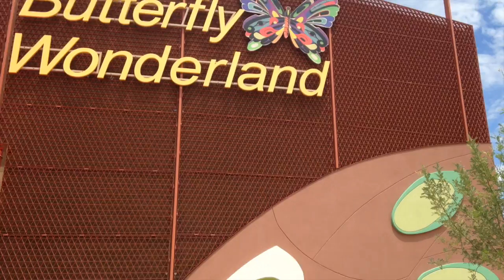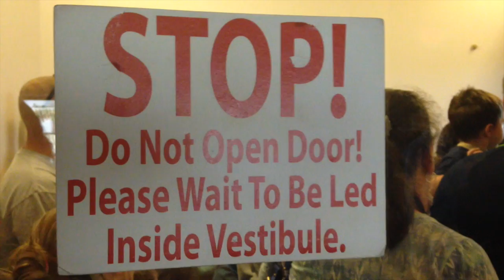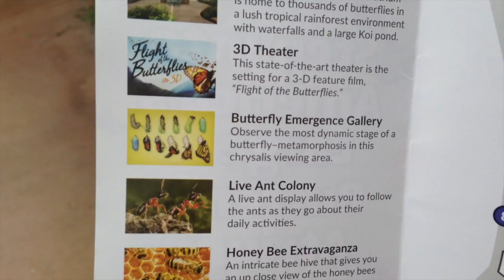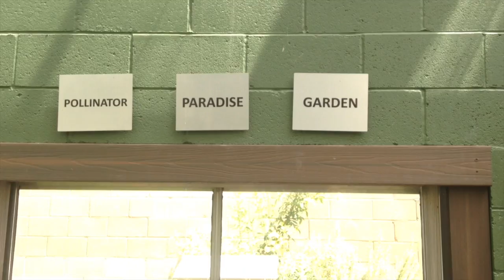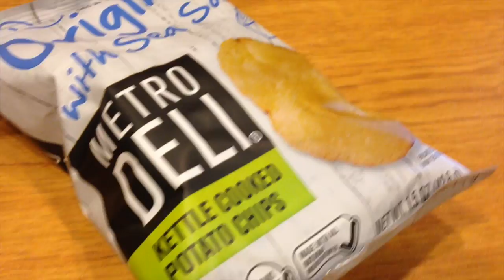Largest Butterfly Atrium in the US {collab} w OnceUponaStorage {VLOGust 2015 DAY 1}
Join us as we explore Butterfly Wonderland (the largest butterfly atrium in the US) in beautiful Scottsdale Arizona for our motherdaughtertime!

This is a collab with Once Upon a Storage.
SicilyDIYtv - thanks for checking out Sicily's channel!!

for PARTY +  PLANNER + ORGANIZATION PRINTABLES:

FOLLOW OUR BLOG with B L O G L O V I N:

The Equipment I Use:

1. Canon 70D
2. Lighting set

C O D E S & D I S C O U N T S

C L I C K H E R E for G L O B E I N

    The GlobeIn Artisan Box is a monthly subscription box featuring our     favorite products from global artisans. Each month, GlobeIn delivers “the globe in a box”  - a themed collection of  artisan­-made products from around the world. GlobeIn introduces you to products that you can feel good about ­ they are often organic and fair trade.

Check it out for yourself and you'll receive $10 off your first purchase!

3. BEST SAVINGS for all things for your HOME

I am a FullScreen YouTube Partner. To apply